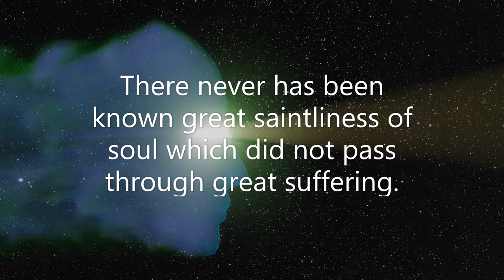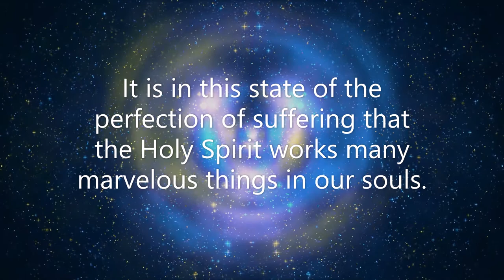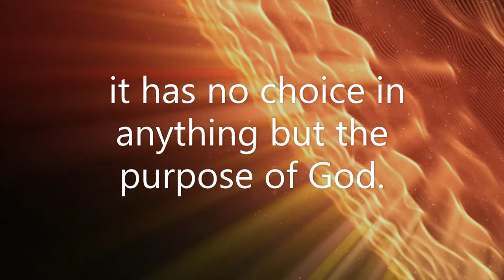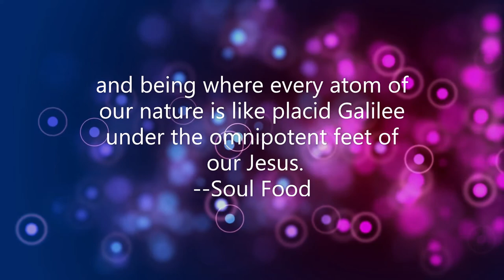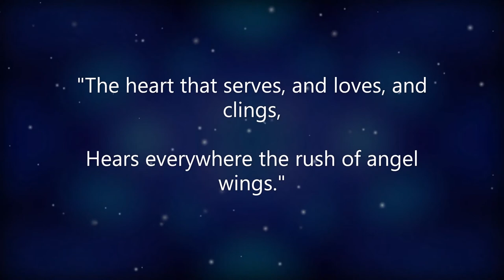Streams in the desert Sept 10 (Video Book) (Mrs. Charles Cowman)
"The Lord will perfect that which concerneth me" (Ps. 138:8).

        There is a Divine mystery in suffering, a strange and supernatural power in it, which has never been fathomed by the human reason. There never has been known great saintliness of soul which did not pass through great suffering. When the suffering soul reaches a calm sweet carelessness, when it can inwardly smile at its own suffering, and does not even ask God to deliver it from suffering, then it has wrought its blessed ministry; then patience has its perfect work; then the crucifixion begins to weave itself into a crown.

        It is in this state of the perfection of suffering that the Holy Spirit works many marvelous things in our souls. In such a condition, our whole being lies perfectly still under the hand of God; every faculty of the mind and will and heart are at last subdued; a quietness of eternity settles down into the whole being; the tongue grows still, and has but few words to say; it stops asking God questions; it stops crying, "Why hast thou forsaken me?"

        The imagination stops building air castles, or running off on foolish lines; the reason is tame and gentle; the choices are annihilated; it has no choice in anything but the purpose of God. The affections are weaned from all creatures and all things; it is so dead that nothing can hurt it, nothing can offend it, nothing can hinder it, nothing can get in its way; for, let the circumstances be what they may, it seeks only for God and His will, and it feels assured that God is making everything in the universe, good or bad, past or present, work together for its good.

        Oh, the blessedness of being absolutely conquered! of losing our own strength, and wisdom, and plans, and desires, and being where every atom of our nature is like placid Galilee under the omnipotent feet of our Jesus. --Soul Food